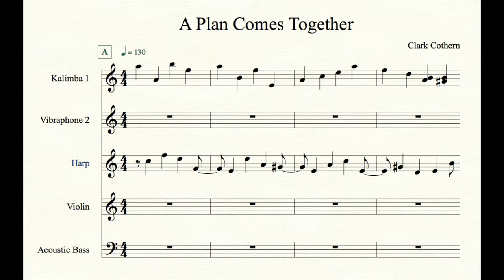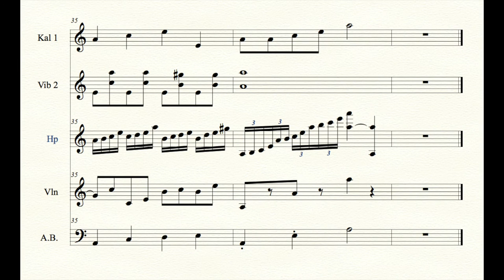A Plan Comes Together - by Clark Cothern - Incidental Music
FREE production music. This underscore piece works for a scene in which (as is obvious from the title), a plan comes together. Call it scheming, planning or plotting. You can almost hear the wheels turning. This has a hint of Harry Potter in it, too.

BMI